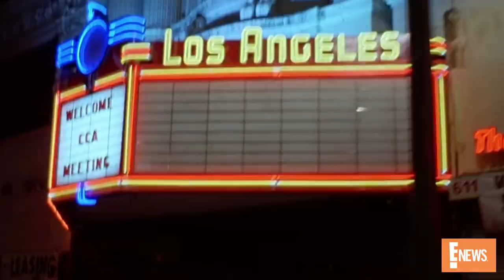"Raise Your Voice" 15 Years Later: Rewind | E! News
"Raise Your Voice" turns 15! See what Hilary Duff, Oliver James and more costars had to say about working on the 2004 musical drama film.